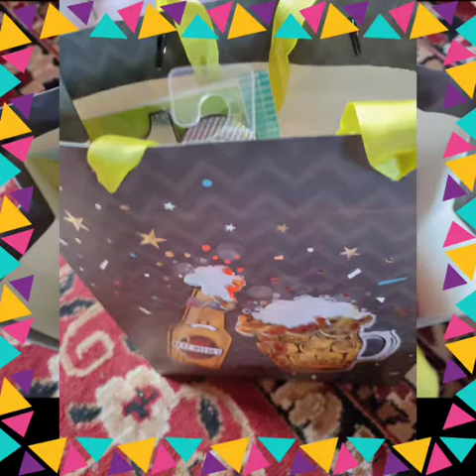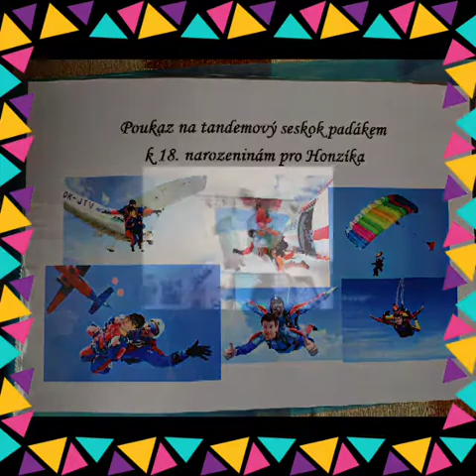Honzovo osmnáctiny a rodinná party